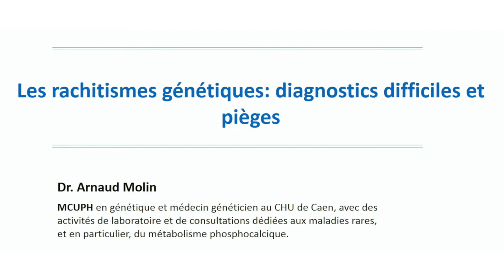Rachitismes génétiques : diagnostics difficiles et pièges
Dr Arnaud Molin
MCUPH en génétique et médecin généticien au CHU de Caen, avec des activités en laboratoire et de consultations dédiées aux maladies rares, et en particulier du métabolisme phosphocalcique.